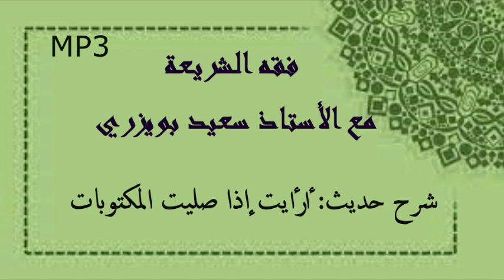الأستاذ سعيد بويزري: شرح حديث أرأيت إذا صليت المكتوبات وصمت رمضان .... ولم أزد على ذلك شيئا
الدكتور سعيد بويزري - فقه الشريعة - الدرس رقم 62 بعنوان المفتي ج1 -
الحديث: عن جابر بن عبد الله الأنصاري رضي الله عنهما قال: سأل رجل النبي محمد صلى اللله عليه وسلم قائلا: أرأيت إذا صليت المكتوبات وصمت رمضان وأحللت الحلال وحرمت الحرام ولم أزد على ذلك شيئا، أأدخل الجنة؟ قال النبي صلى الله عليه وسلم: نعم
حديث صحيح رواه مسلم
الحديث رقم 22 في الأربعين النووية